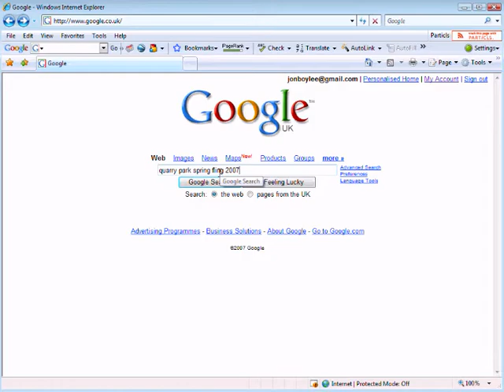Quarry Park Disc Golf BDGA Tour Event 2007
Footage from the BDGA Disc Golf Tour Event at Quarry Park, Leamington Spa, UK